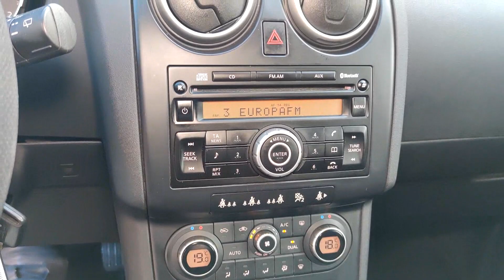Nissan Qashqai 1.6 115cv Acenta 4x2 2009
Disponible para su adquisión.